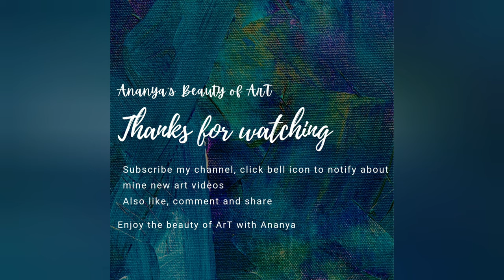Santa Claus painting in watercolour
Song             - Mortals
Artist            - Warriyo, Laura Brehm Licensed to- AEI (on behalf of NCS);
YouTube by - Featherstone Music (publishing), LatinAutorPerf,   UNIAO BRASILEIRA DE EDITORAS DE MUSICA - UBEM, LatinAutor, LatinAutor Warner ChappellI, and 4 music rights societies

Description
1:26:01 JPB & MYRNE - Feels Right (feat. Yung Fusion)

1:29:11 WATEVA - Ping Pong Party

1:31:34 Sub Urban - Cradles 2021 - Best of NCS 30 Million Subscribers Mix

Link for the music

Keep enjoying the beauty of ART with ananya
★Be an artist with Ananya★